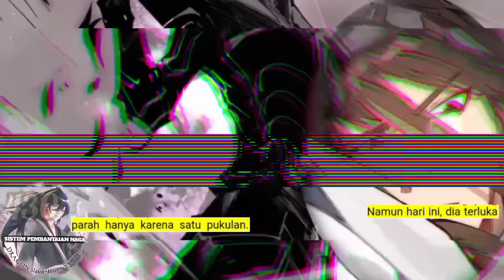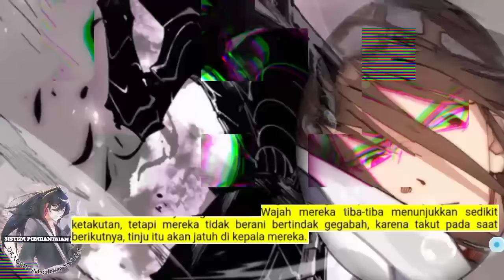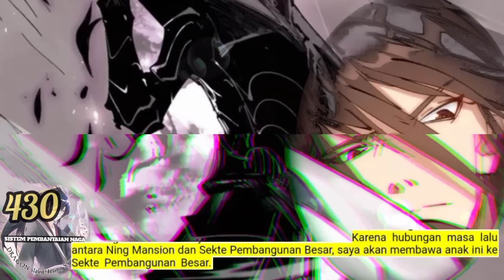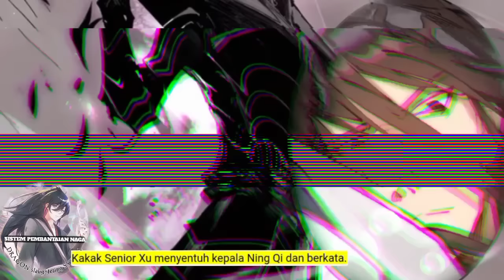Sistem P3mb4nt4i4n Naga season 430